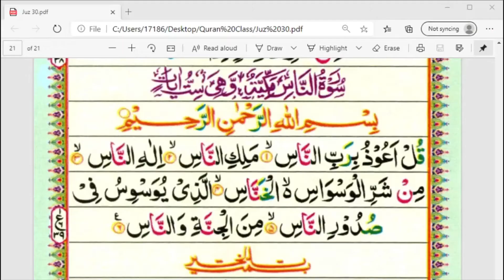Surah An Nas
read, recite and learn the noble Quran